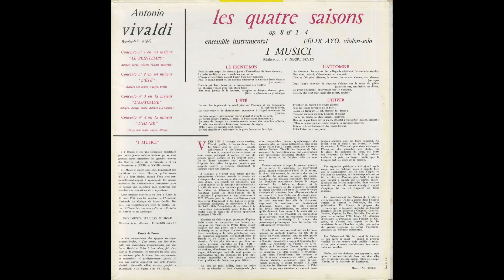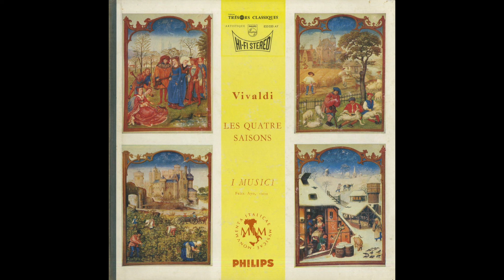Silent Tone Record/维瓦尔第:四季/费利克斯·阿约,意大利音乐家合奏团 PHILIPS:835 030 AY 古典音乐 黑胶唱片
ヴィヴァルディ(Vivaldi,维瓦尔第):四季(The Four Seasons)/フェリックス・アーヨ(Felix Ayo,费利克斯·阿约),イ･ムジチ(I Musici,意大利音乐家合奏团)/欧PHILIPS:835 030 AY FR STEREO Original/管理番号:8951/